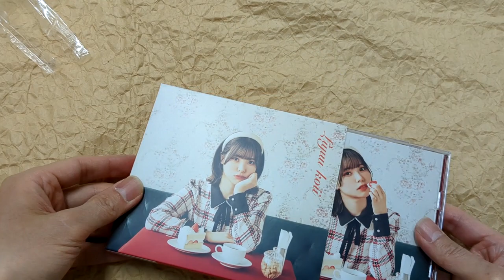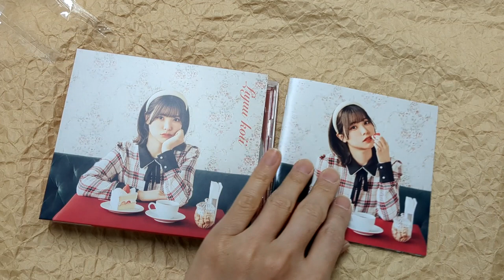[Unboxing] Liyuu: koii [w/ Blu-ray, Limited Edition]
Description
Liyuu, a miracle singer and cosplayer born in Shanghai, releases a mini album based on the concept of "love"! Includes five songs. Limited edition includes a photo book, and koii photo card (1 out of three kinds at random), and Blu-ray (with MV of the title track and making-of video). Slipcase packaging.

Tracklisting
DISC 1
1
OPEN UP!
OPEN UP!
2
YELLOW
Yellow
3
MY BEATING
My Beating
4
MIRACLE CHOCOLATE NIGHT
Miracle Chocolate Night
5
MILK CANDY
ミルクキャンディ
DISC 2
1
OPEN UP!
OPEN UP! (Music Clip)
2
MAKING OF OPEN UP! MUSIC CLIP